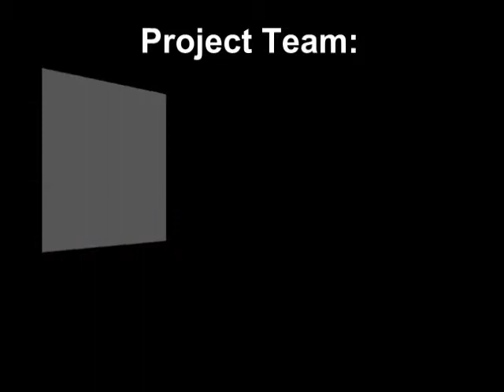Interview with student - Theodor Plesha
Теодор Плеша – студент І курсу бакалаврської програми Менеджмент та  міжнародної програми ВВА (Bachelor of Business administration), випускник гімназії «Консул».
Теодор дружить з WIUU ще з 10 класу; він був активним учасником  Всеукраїнської Олімпіади з ділової англійської мови - 2013, а в 2014 році – став її переможцем. Також старшокласник був учасником багатьох інститутських заходів, активно відвідував майстер-класи, які проводяться у ВМУУ для учнів 9-11 класів.
Плеша Т. – активний учасник і організатор студентського життя у WIUU, переможець Всеукраїнської Олімпіади з ділової англійської мови, а тому вчиться у WIUU – зі знижкою в оплаті за навчання.